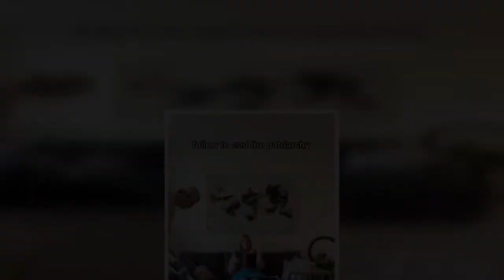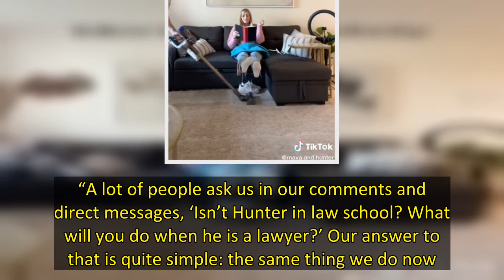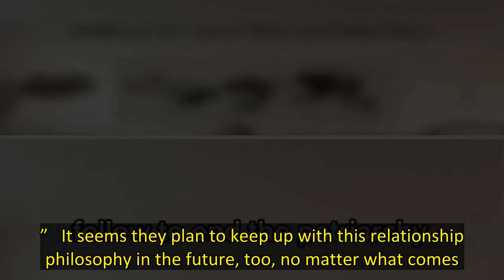I’m a ‘stay at home husband’ and people think I lost my ‘man card’